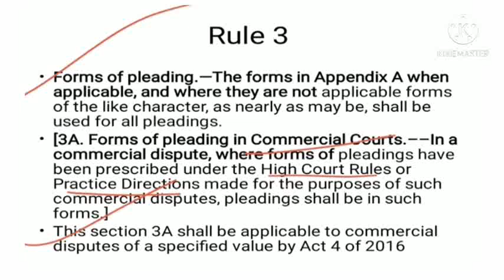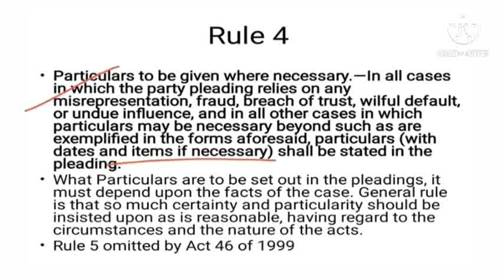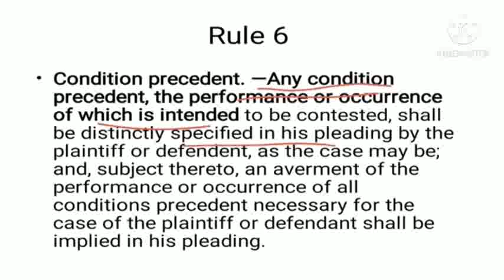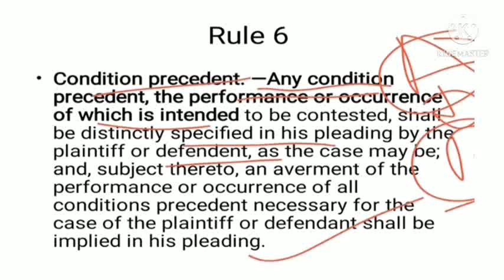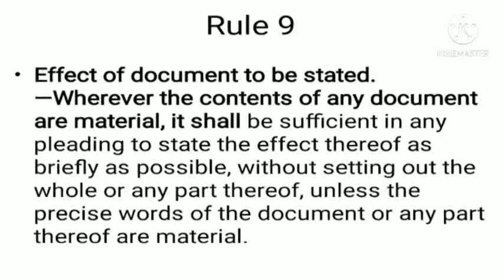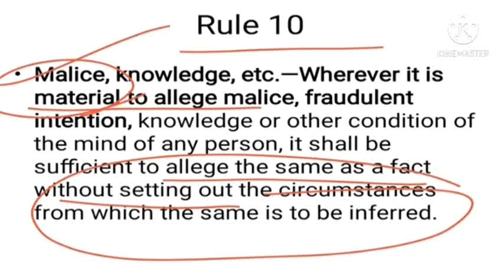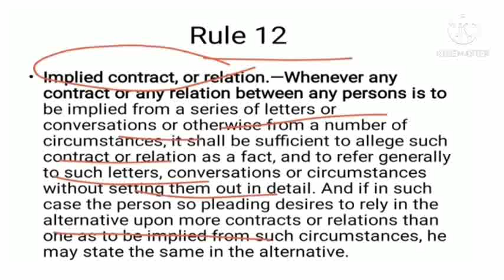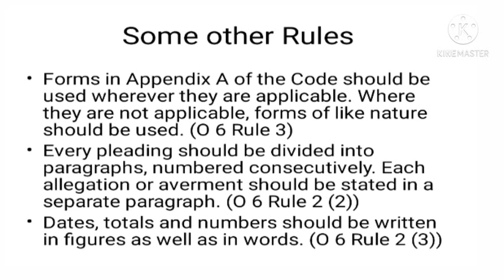Order VI Rule 3 - Rule 14 | Necessary Particulars of Pleading